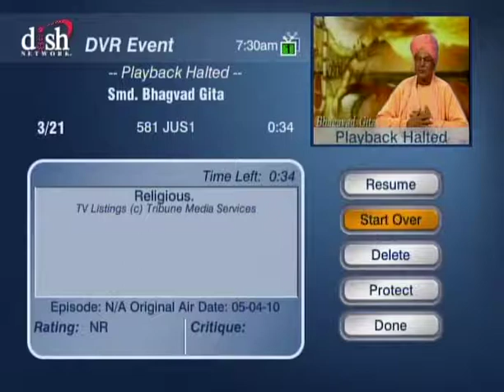HH Sankhya Swami Maharaja 4B Gita lecture in America.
Meat eating, intoxication illicit sex and gambling are negative pillars to destroy Religion, beware please. jai gopal.